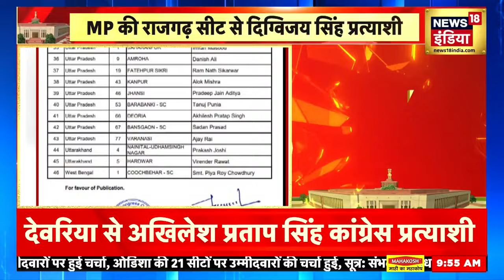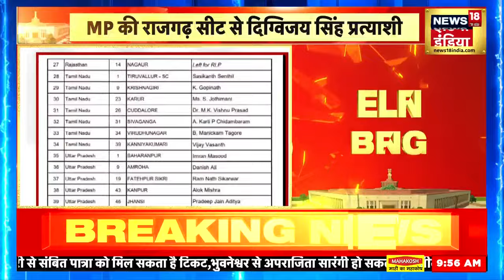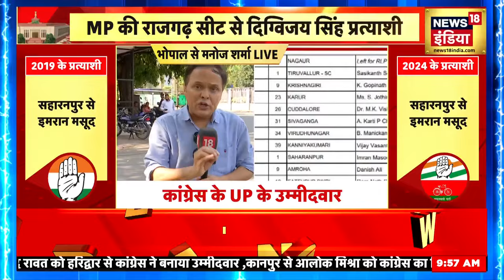Congress Candidate list: Varanasi में PM Modi के ख़िलाफ़ अजय राय को टिकट | Lok Sabha Election 2024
लोकसभा चुनाव के लिए कांग्रेस ने चौथी लिस्ट जारी की... जिसमें 11 राज्य और 2 केंद्र शासित प्रदेश के 46 सीटों पर उम्मीदवारों के नाम का ऐलान किया गया... अब तक कांग्रेस पार्टी 183 सीटों पर उम्मीदवार घोषित कर चुकी है। मध्य प्रदेश में दिग्विजय सिंह को राजगढ़ से टिकट दिया गया है, जबकि वाराणसी से पीएम मोदी के खिलाफ अजय राय को उतारा गया है।

Congress released the fourth list for the Lok Sabha elections... in which the names of candidates were announced on 46 seats in 11 states and 2 union territories... Till now the Congress party has declared candidates on 183 seats. In Madhya Pradesh, Digvijay Singh has been given ticket from Rajgarh, while Ajay Rai has been fielded against PM Modi from Varanasi.